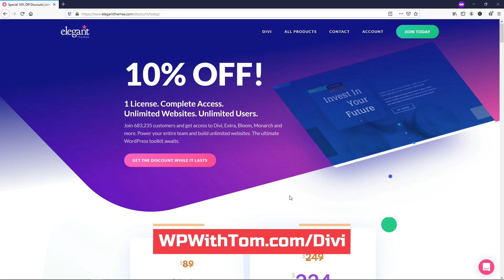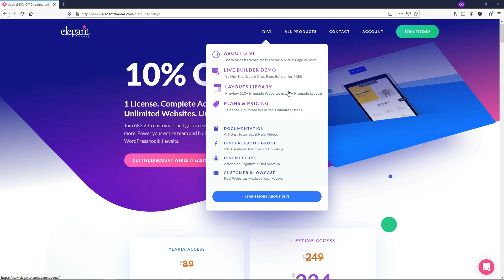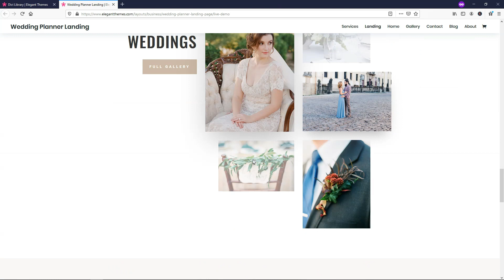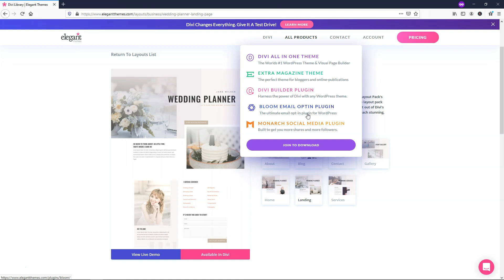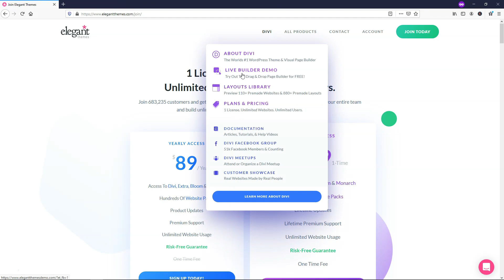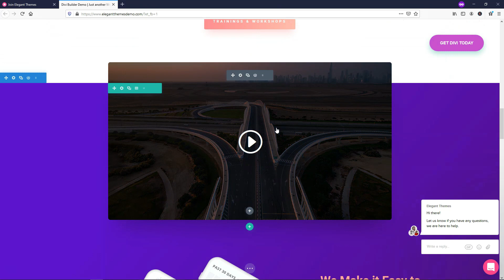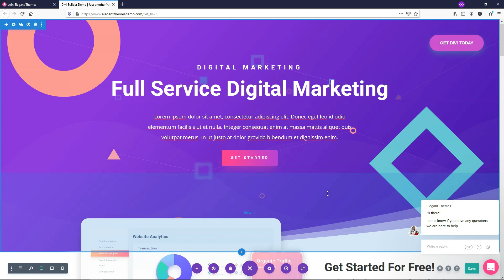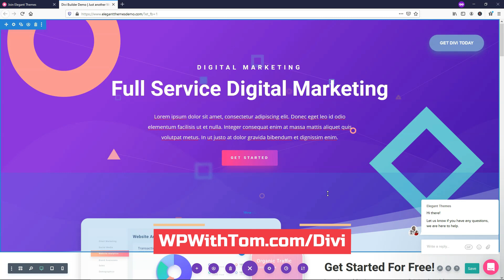Divi Review : Is Divi Worth it?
Is this Divi review I cover the question is Divi worth it? I've been a member of Elegant Themes for many years, and I've created literally hundreds of websites with Divi. In this review of Divi I explain my thoughts on it, and why I think it's a great option if you can afford it. I hope you enjoy this Divi review video!

Best Hosts:
Hostinger

Other WordPress Builders:
Elementor:

WordPress Theme:
Astra:

SEO:
SEMRush: